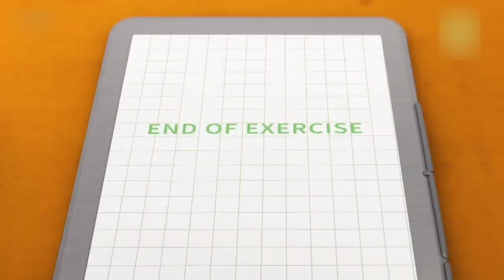TV9 Tooneez I've Got To Move!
The best things in southeast Asia are Malaysia and the Philippines that you have ever seen on television. They're including TV9, ABS-CBN, Cartoon Network, and more...